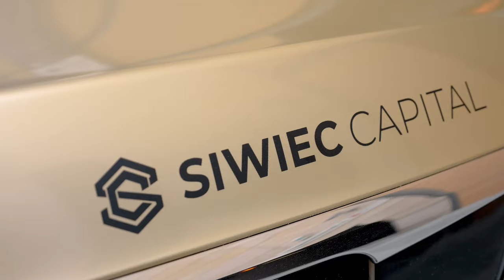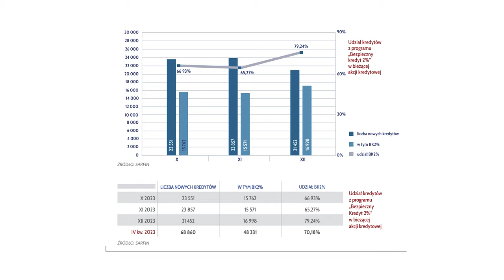Nowy program mieszkaniowy - Mieszkanie na Start, Kredyt 0. Ronald Szczepankiewicz, Daniel Siwiec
W dzisiejszym odcinku: Nowy program mieszkaniowy - Mieszkanie na Start inaczej Kredyt 0 wyjaśnia Ronald Szczepankiewicz. Obejrzyj, żeby dowiedzieć się: czy mieszkania stanieją? Co dalej z rynkiem nieruchomości? Jak kupić mieszkanie na kredyt?  Jak wziąć kredyt na flipa? Miłego seansu tego odcinka Business Rider! Daniel Siwiec

Rozdziały:

0:00 Program Mieszkanie na Start, co dalej z rynkiem nieruchomości? Ronald Szczepankiewicz, Daniel Siwiec
2:37 Program Mieszkanie na Start, a bezpieczny kredyt 2% różnice i podobieństwa
10:12 co dalej z nieruchomościami
17:19 jak kupić mieszkanie na kredyt
20:30 kredyt na flipa
23:02 Ceny mieszkań prognoza